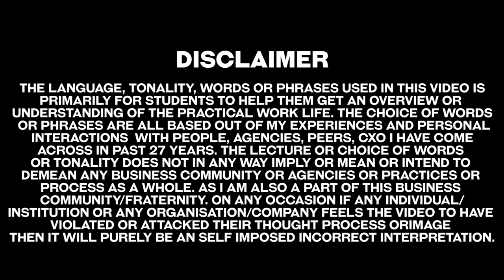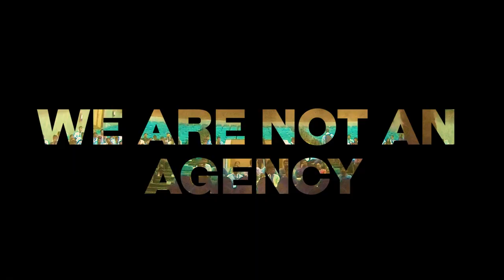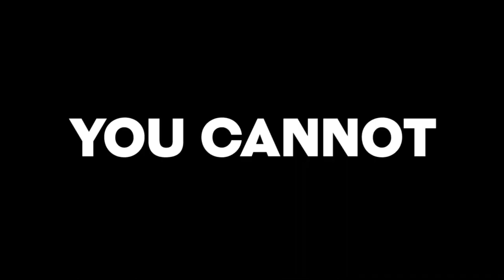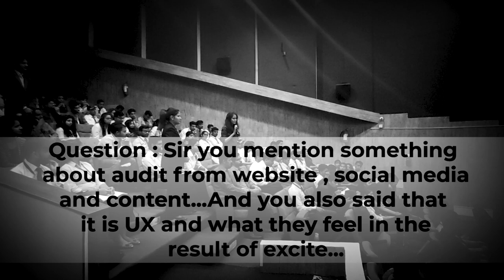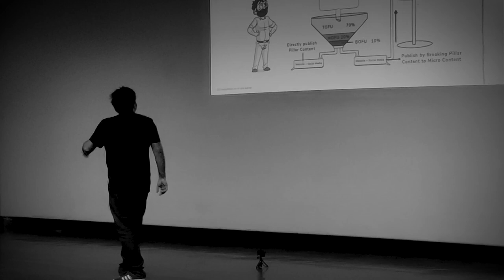What is Career Trap? || Subhobroto Chakroborty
What is Career Trap? explain briefly by Mr. Subhobroto Chakroborty , Founder & CEO thedigitalfellow.com.

What a student should do in the current scenario in the field of Digital Marketing Career.

Knowledge is important. the only campaigns that don't help you to grow in your digital career.
only a Google certificate cannot help you unless you execute it properly.

Learn first is the motto first then automatically you will be able to earn money.

Knowledge is important, only SEO would not help you in your career growth